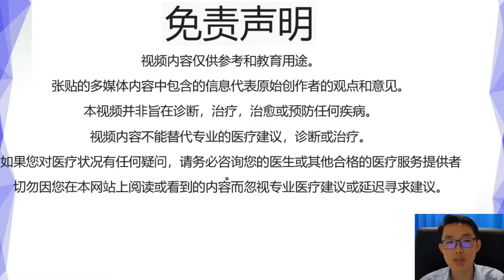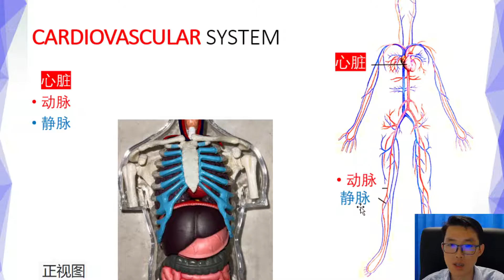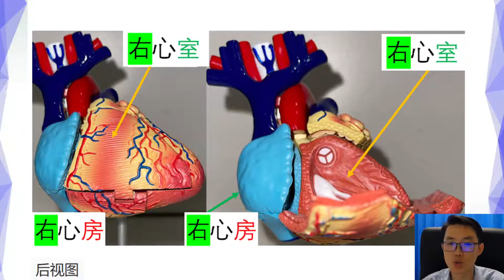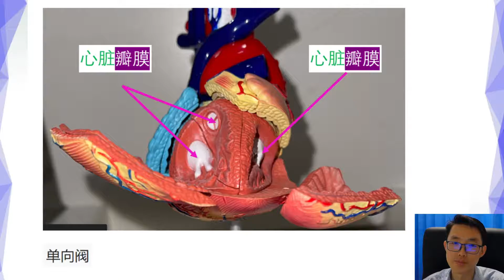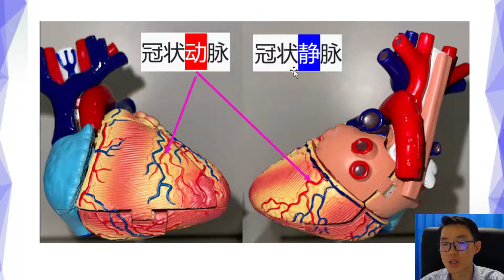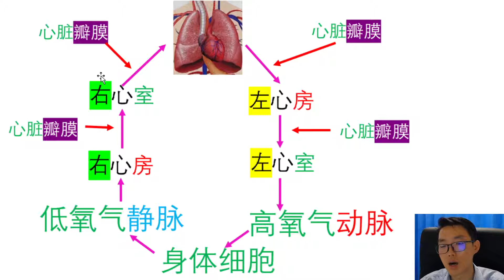心脏血管系统